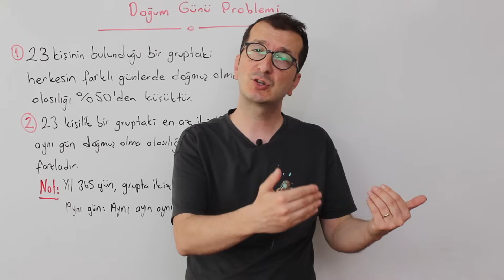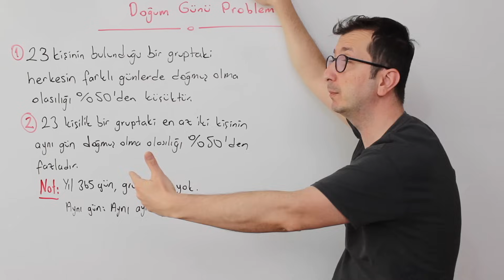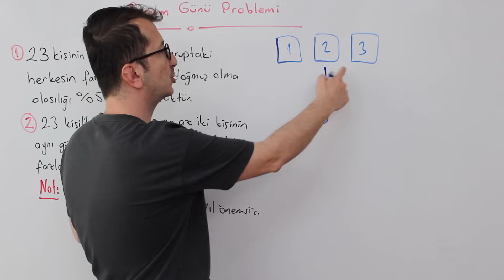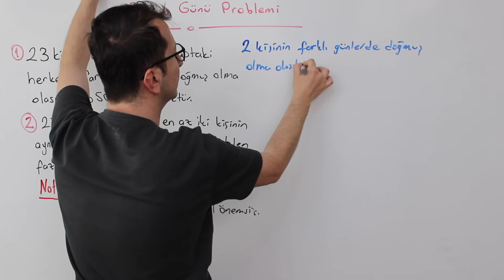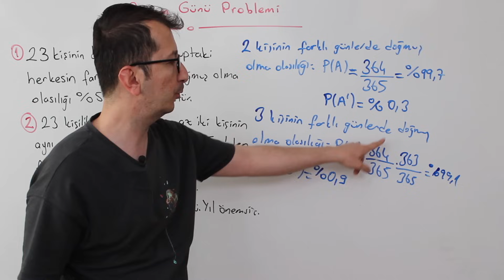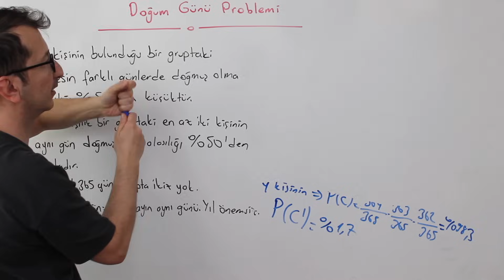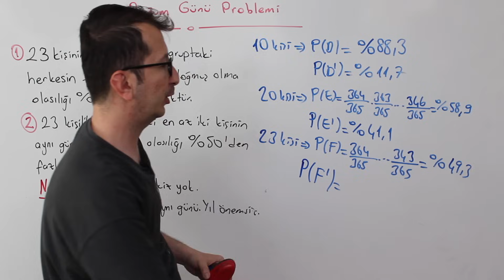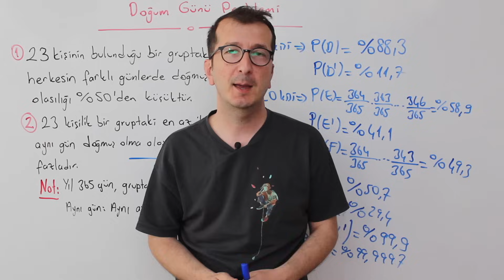Doğum günü problemi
Bu videoda Monty Hall Problemi'ne benzer bir şekilde mantığımıza ters görünen Doğum Günü Problemi'ni ele aldım. İyi seyirler...

Her Cuma saat 15.00'te yeni bir videoyla matematiğin bir başka alanını ele alacağım.